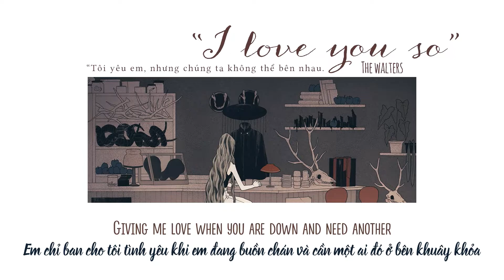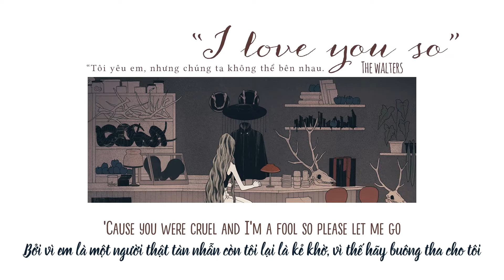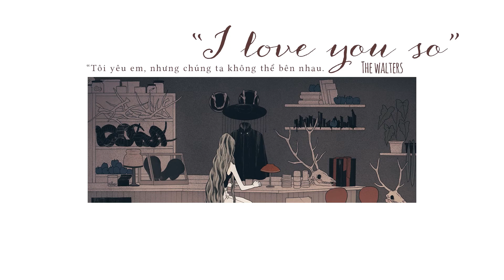[Vietsub + Lyric] I Love You So - The Walters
Ấn tượng cái câu "You’re everything I want but I can’t deal with all your lovers" ghê luôn =]]]]]]]]]]]